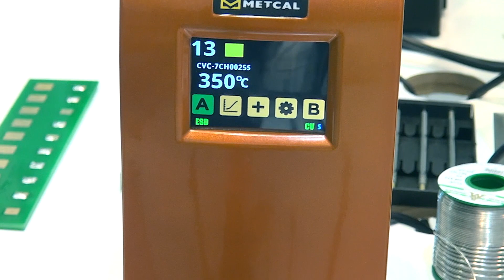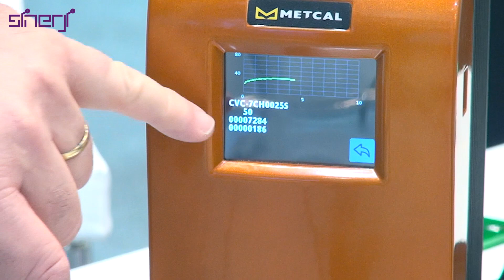Sinerji/ Metcal introducing the CONNECTION VALIDATION Soldering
The Next Generation of Soldering is HERE!
INTRODUCING CONNECTION VALIDATION™
Introduced at EURASIA 2018, Metcal's exciting patented technology was met enthusiastically by contract manufacturers and electronics assembly leaders worldwide.
• Improve Quality & Mitigates Risk - Reduces solder joint defects by validating the intermetallic compound (IMC) formation in a soldered joint.
• Enhance Process Control - The LED light ring integrated in the hand piece notifies the operator of a successful solder joint - complementing the visual industry inspection standard - adding repeatability and a measurable standard to the soldering process.
• Improve Compliance - Chip-in-Cartridge technology precisely calculates and displays tip temperature on a large color display, improving audit compliance.